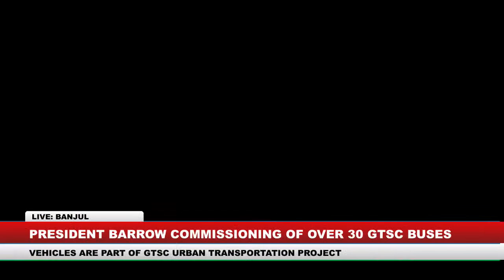PRESIDENT BARROW COMMISSIONING OF OVER 33 GTSC BUSES 19.07.22